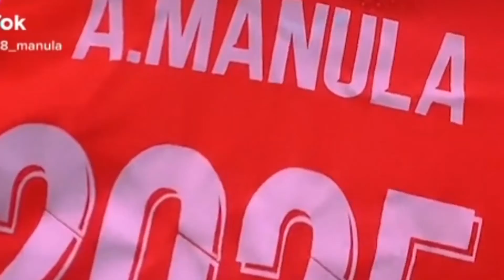AIR MANULA NI MITATU SIMBA SC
AISHI Manula,kipa namba moja wa Simba bado yupo ndani ya kikosi hicho ambacho kimeweka kambi nchini Misri.

Kwa sasa kipa huyo yupo Tanzania kwa maandalizi ya timu ya Taifa ya Tanzania kuwania tiketi ya kufuzu CHAN.